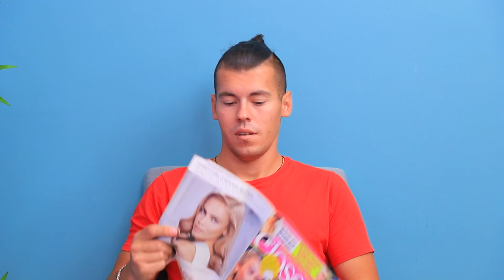Aku Hamil! Situasi Kehamilan Lucu!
Siapa pun bisa mengalami situasi yang canggung atau lucu. Tapi ini sering terjadi terutama saat seorang wanita hamil!